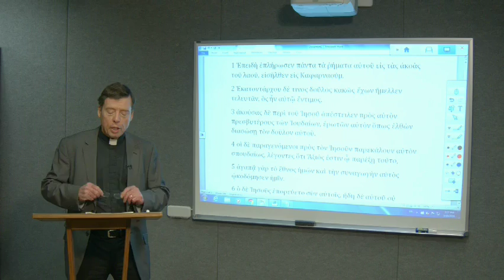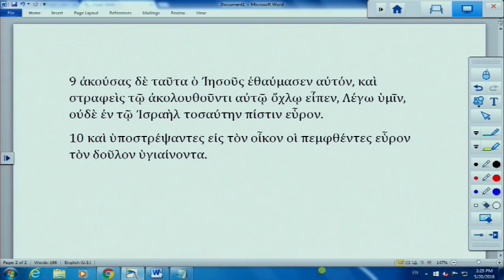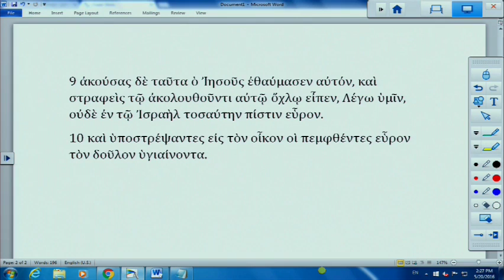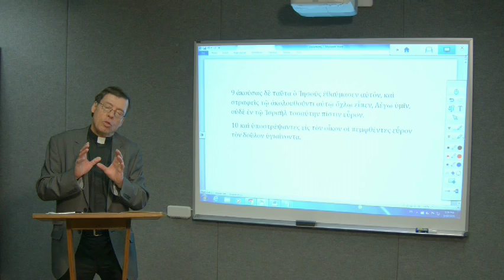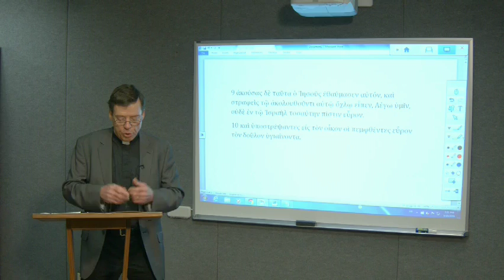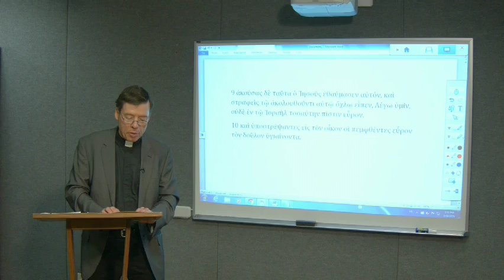Lectionary Podcast - Series C - Luke 7:1-10 with Dr. Walter Maier III